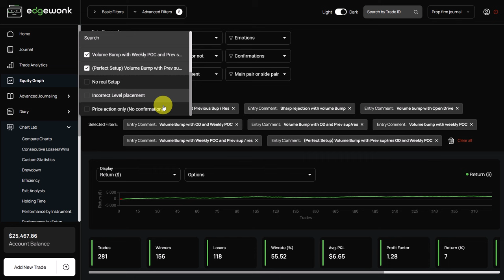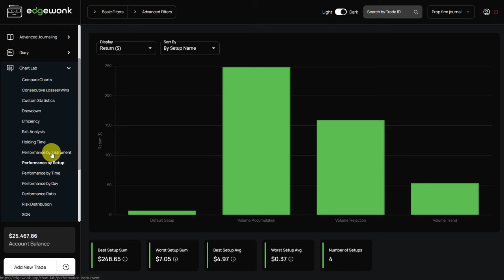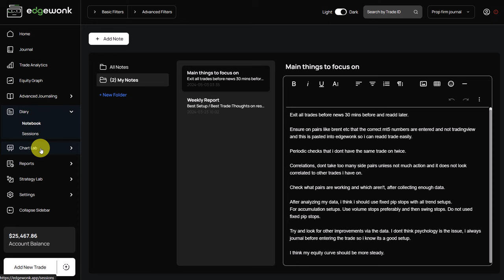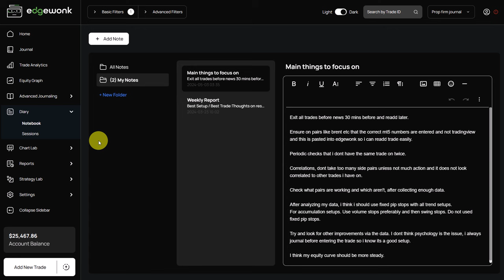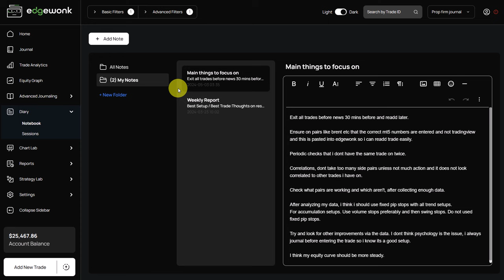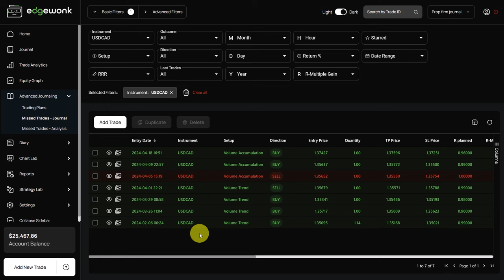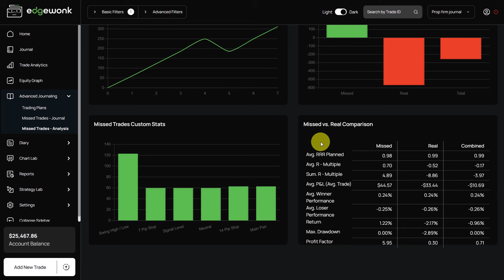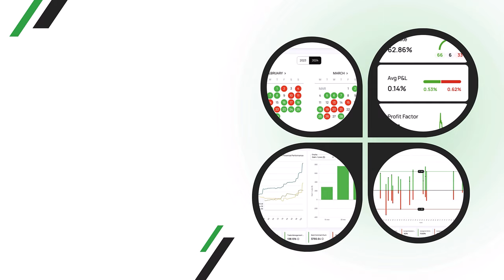This is how a trading journal will make you profitable! Review #5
Edgewonk is an online trading journal that allows you to easily record your past trades, learn about your trading mistakes, analyze your trading performance and optimize your behavior to improve your trading performance.

The Edgewonk trading journal offers powerful analytical tools, but also provides features that allow the trader to analyze and improve their mental trading game and work on their trading psychology.

Edgewonk is an all-in-one trading journal platform that can be used by stocks, Forex, Futures, Crypto, CFD, and commodity traders alike.